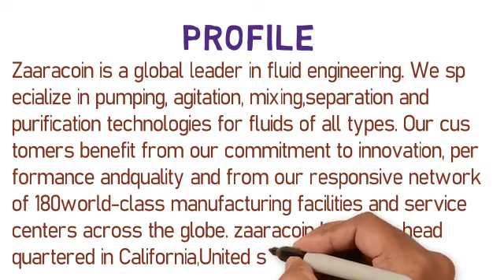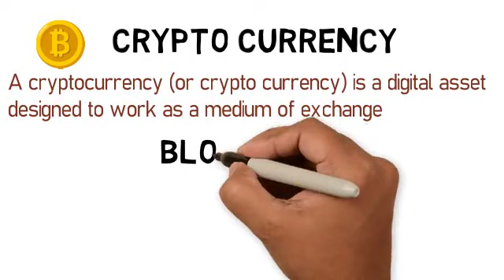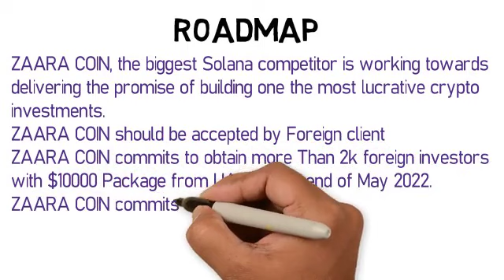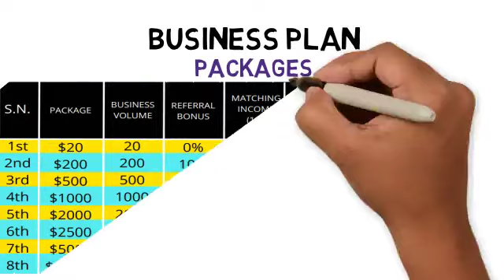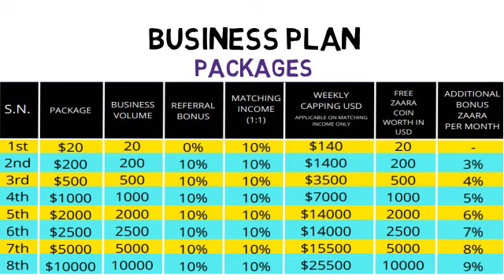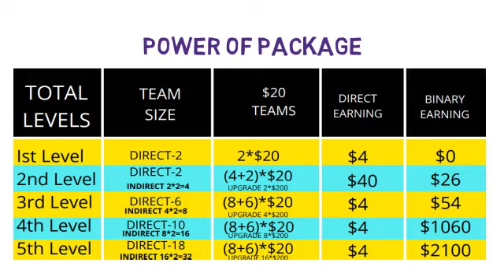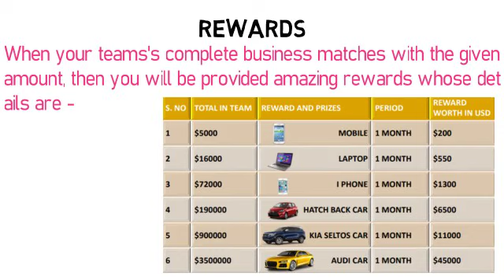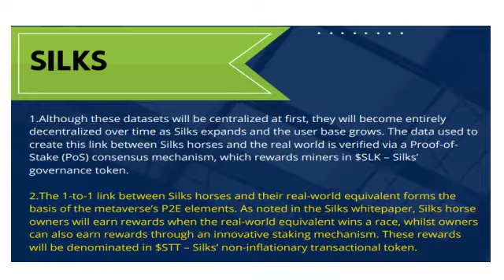JAARA Coin | biggest trading coin 2022 | best investing coin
Gmail
link
Zaaracoin.io